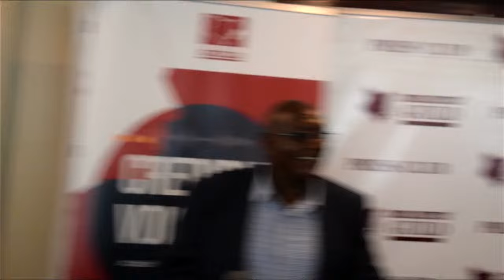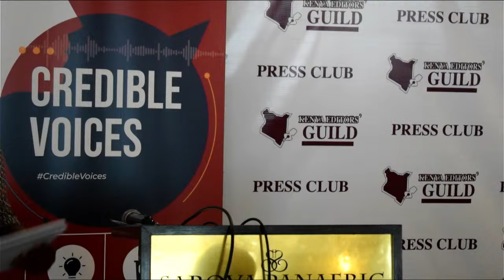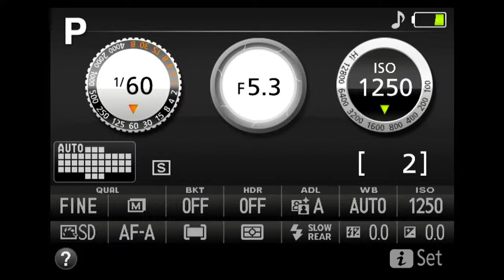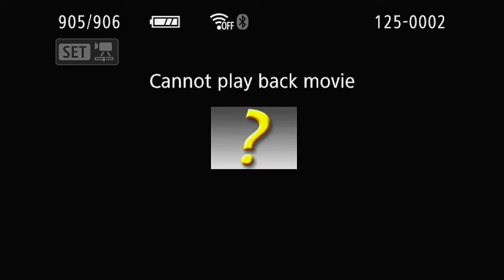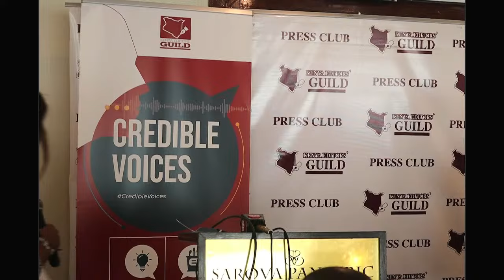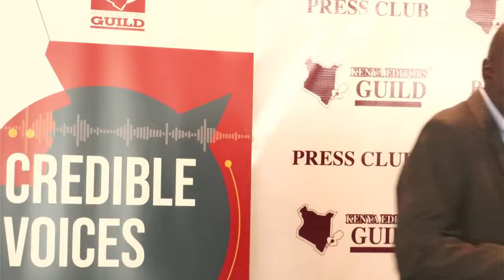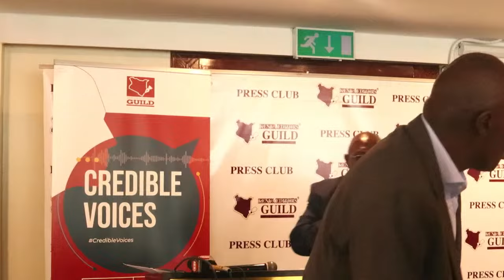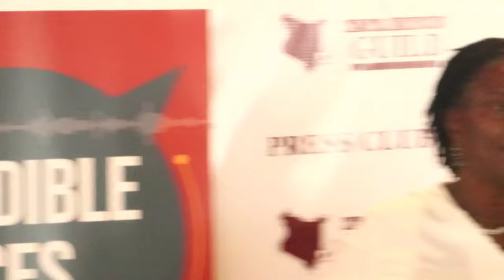Copy of LIVE: Press Club Luncheon: Cervical Cancer - Sensitization vs Vaccine status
LIVE: Press Club Luncheon: Cervical Cancer - Sensitization vs Vaccine status